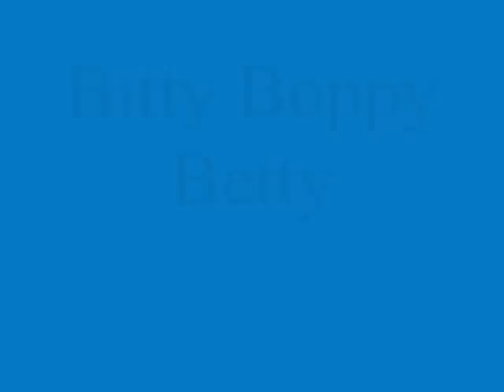Bitty Boppy Betty (Line Dance)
Bitty Boppy Betty, walk through in Swedish